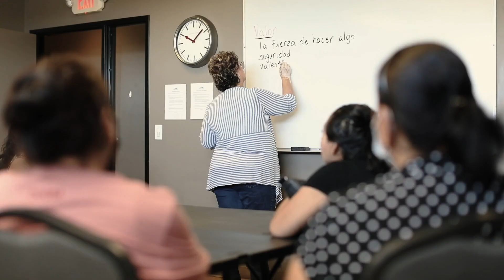New City PHX Flourish Campaign